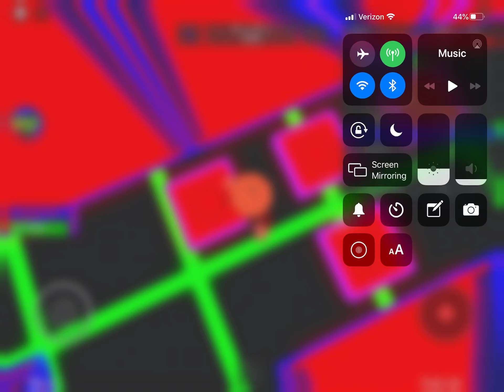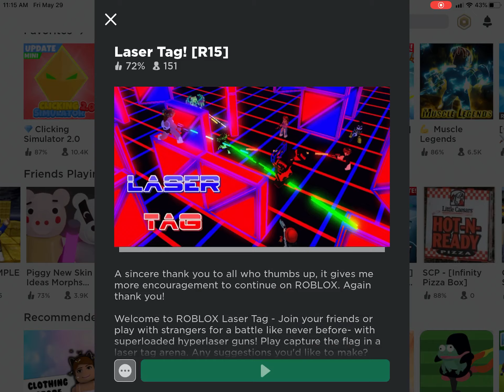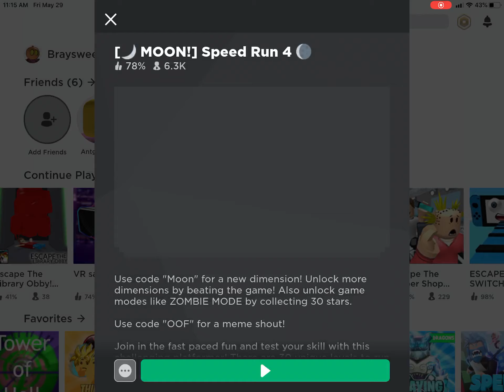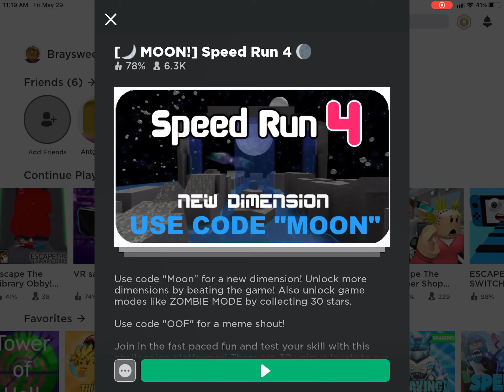If you are subscribed please watch this